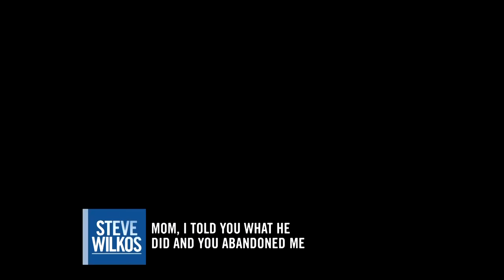MOM, I TOLD YOU WHAT HE DID AND YOU ABANDONED ME | The Steve Wilkos Show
When Jasmine was thirteen, she confided in her mother, Tierney, about the disturbing abuse she endured. Jasmine was then branded as a liar and Tierney eventually surrendered her to foster care!